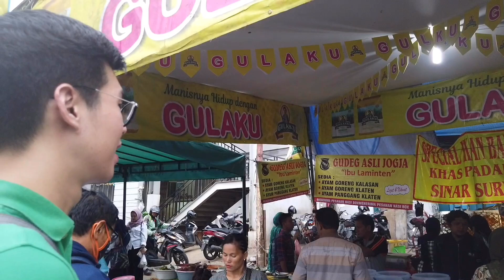BERBURU TAKJIL DI PASAR BENHIL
Berburu takjil di Pasar BenHil, Jakarta Pusat merupakan kegiatan tahunan ketika lagi puasa, meskipun gue gak puasa tapi gue suka kesana untuk membeli takjil yang enak-enak seperti es blewah, kolak, aneka gorengan buat dibawa pulang.
Biasanya mereka sudah jualan dari jam 1 siang sampe buka puasa, rame banget yang kesana apalagi deket daerah perkantoran, pulang kantor mampir bentar terus pulang rumah.
So bagi teman-teman di Jakarta yang belum pernah kesana, atau yang lagi ngabuburit tapi gak tau mau kemana yuk buruan kesana seru banget pengen beli semuanya.